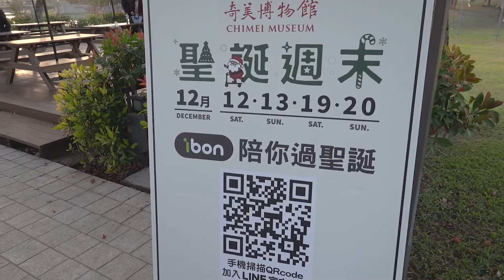｜Vlog#33｜在台南市尋找聖誕節🦌🦌🦌台南市下雪啦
這次有去奇美博物館、藏金閣、小西門、河樂廣場、札哈木原住民公園
小西門整點會下雪喔
大家還有哪裡推薦的都可以在下面留言喔
其實還有很多地方有特別的活動
去以去這邊找找：